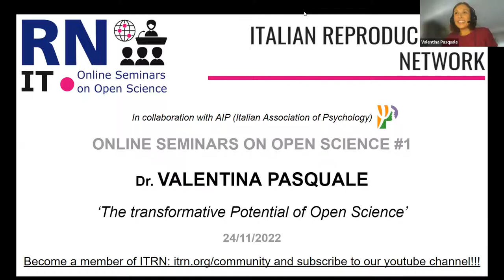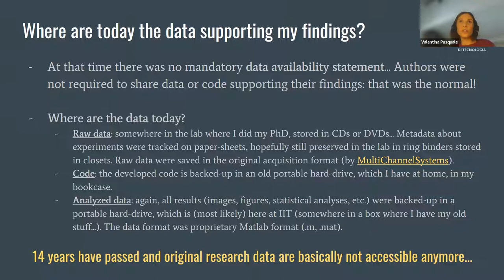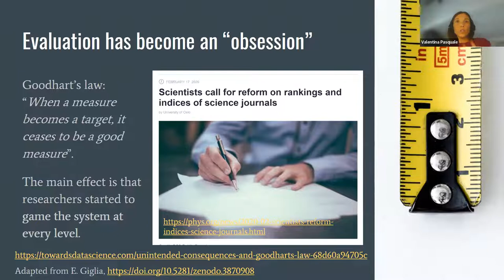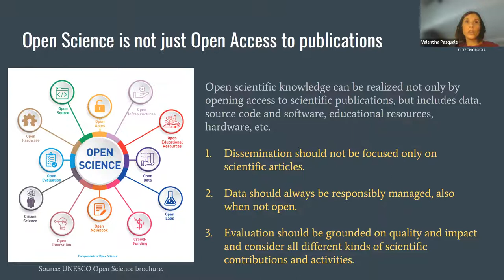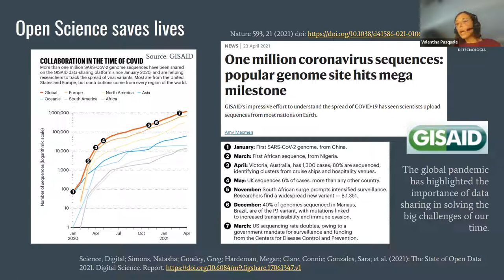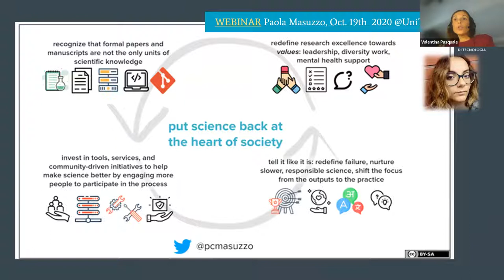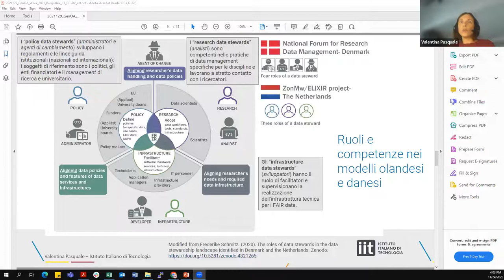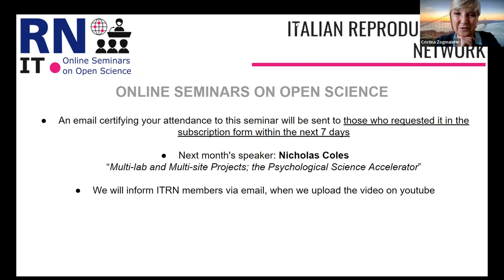Valentina Pasquale - The Transformative Potential of Open Science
Online Seminars on Open Science is an ITRN educational initiative organized with the help of AIP - Associazione Italiana di Psicologia

00:00 Introduction
04:46 Valentina Pasquale - The Transformative Potential of Open Science
45:30 Q&A